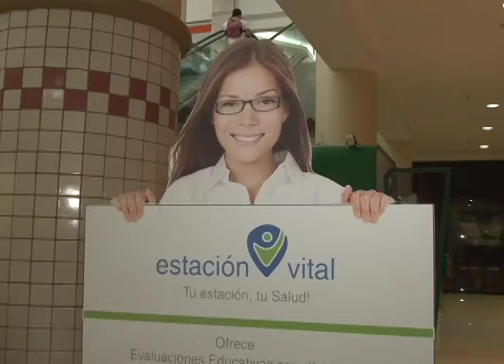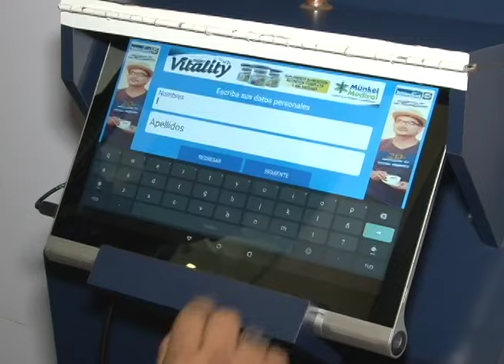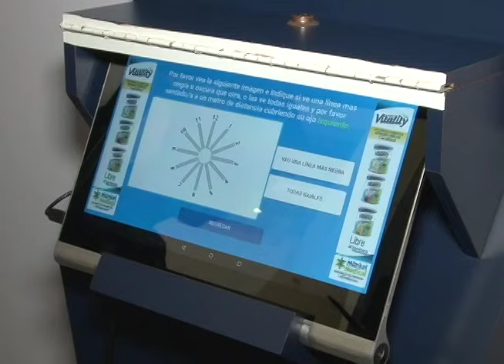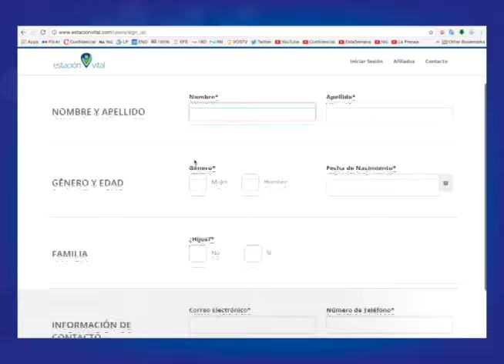Marcos Lacayo, ganador del premio a Mejor Emprendedor Centroamericano por su proyecto Estación Vital